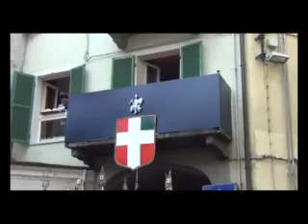Storico Carnevale di Ivrea 2014 Presentazione degli Abbà Prima domenica